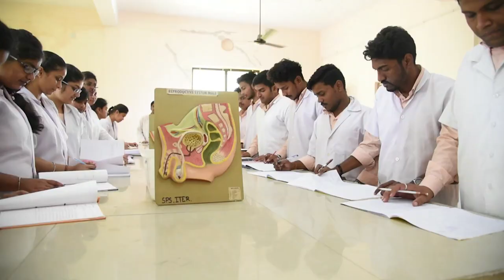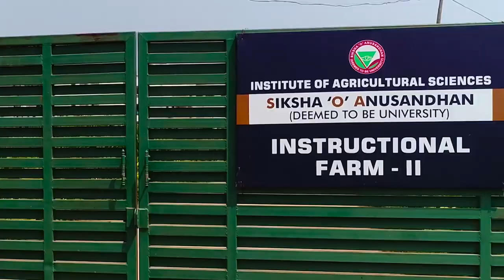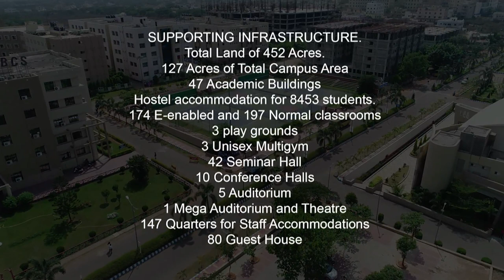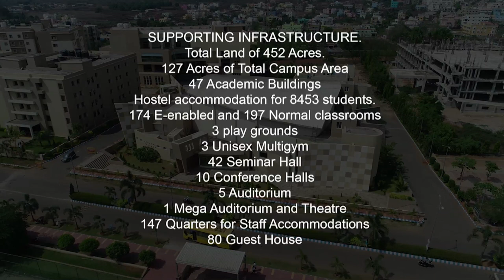SOA CORPORATE FILM 2018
Siksha ‘O’ Anusandhan University (SOA) is a Deemed to be University located in Bhubaneswar, Odisha. Since its inception in 2007, the University offers various Graduate, Post graduate and Doctoral programs in various disciplines. The University has eight constituent institutes offering various programs.